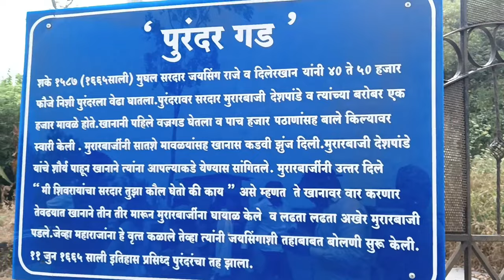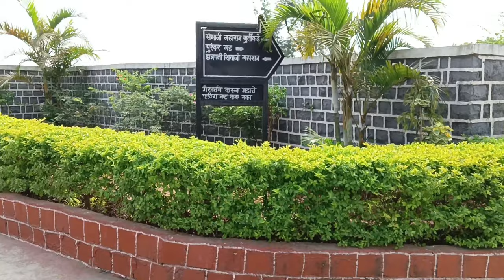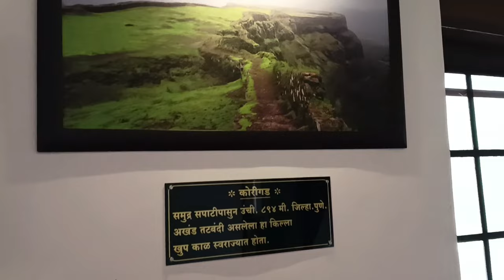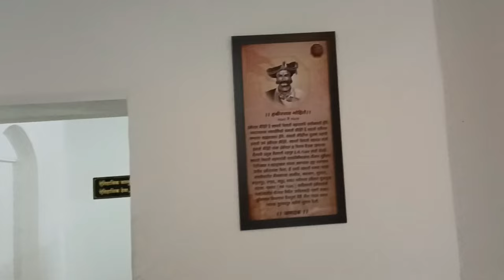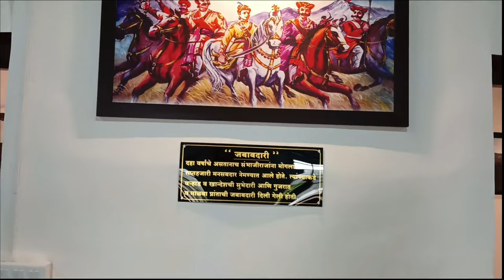purandar fort 2022 | पुरंदर किल्ला - शंभुराजांची जन्मभूमी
Pankaj Foods & Travels

​ @Pankaj Foods & Travels

Don't forget to smack that like button for more content!